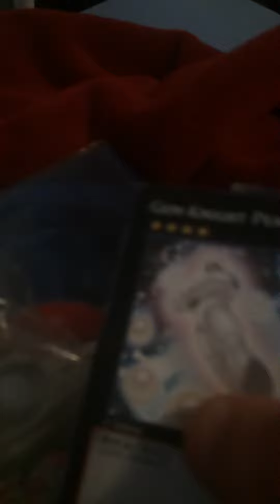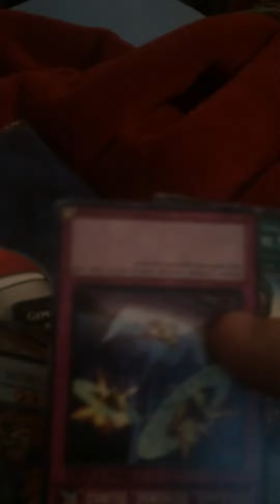Opening a random yugioh pack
Got the pack at a value village for 2 dollars so it's cool I got a slifer the sky dragon. Sometimes these packs are good